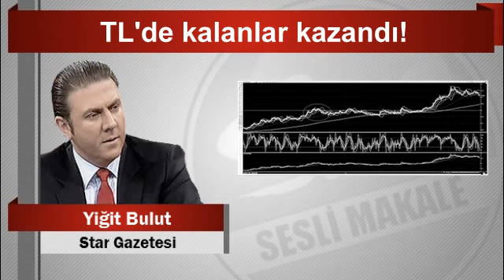Yiğit BULUT TL’de kalanlar kazandı!